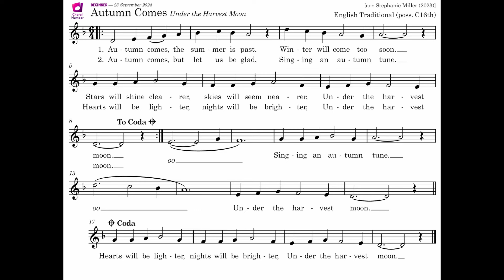Autumn Comes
Piano backing